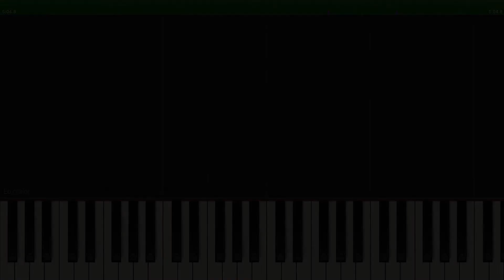Adele - Skyfall | PIANO TUTORIAL